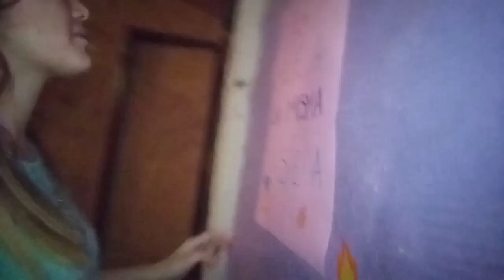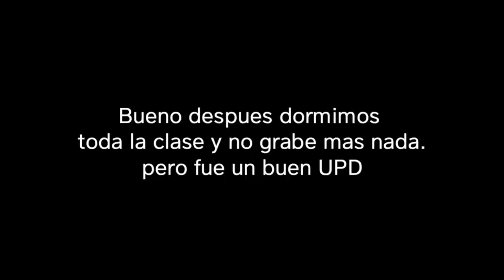ESTO FUE MI UPD